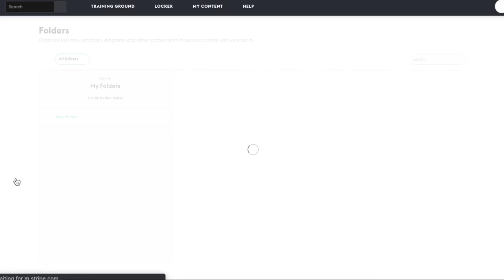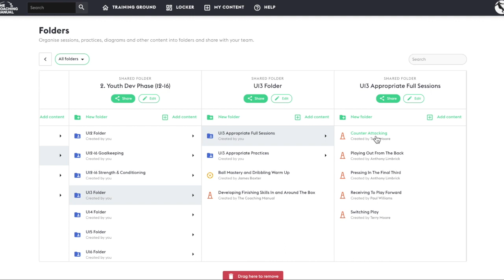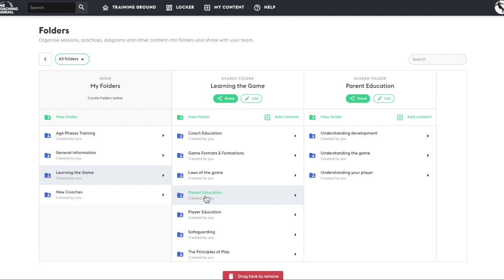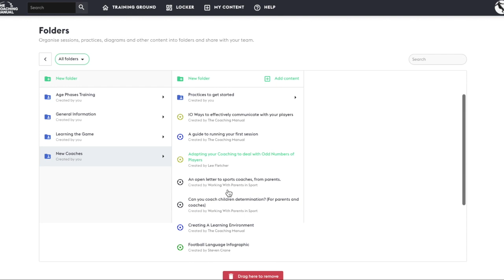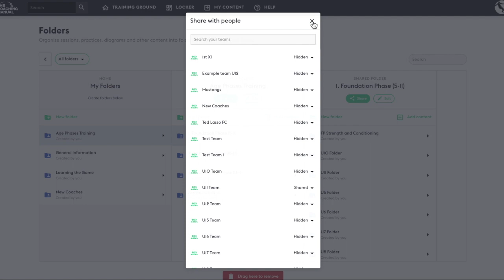NEW Folder structure | Available for your club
We've set up a new content structure using the Folders tool on The Coaching Manual - we can set this up for your club, too - just drop us a line and we'll show you how we can help you and other coaches at your club/organisation.